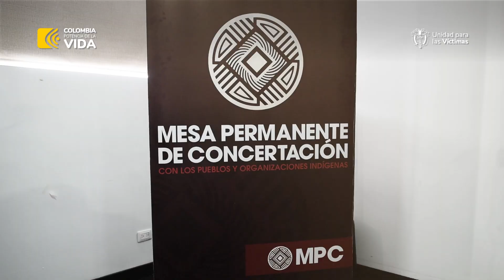“Queremos que la reparación de las mujeres indígenas sea diferenciada” María Elizabeth Apolinar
La Directora de Asuntos Étnicos de la Unidad para las Víctimas habla de los acuerdos alcanzados con las comunidades indígenas para avanzar en la reglamentación del Decreto Ley 4633 del 2011